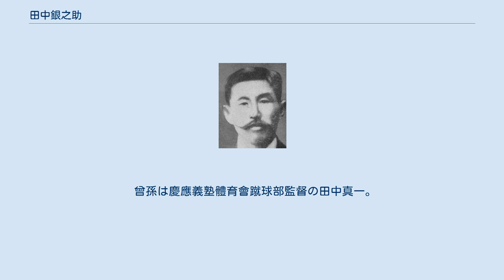田中銀之助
田中 銀之助（たなか ぎんのすけ、1873年（明治6年）1月20日 - 1935年（昭和10年）8月27日）は、明治、大正、昭和の実業家。
イギリス・ケンブリッジ大学に留学し、帰国後ラグビーを日本に伝えた。
 生糸の相場で儲けた「天下の糸平」こと田中平八の長女と北村菊次郎の間の長男として生まれた。
父は三代目田中平八を名乗り、糸平不動産、田中鉱山を興した。
 当時の進学予備校であった神田淡路町の共立学校（現・開成中学）に一時在籍し、学習院尋常中等科（現・学習院中等科）へ入学。
1887年に留学準備のため横浜のビクトリア・パブリック・スクールに入学。
（ここで後に共にラグビーを日本に伝えるエドワード・B・クラークと出会う） 1889年にイギリス留学。
リーズ校を経て、1893年にケンブリッジ大学トリニティ・ホール・カレッジに入学。
1896年6月に法学士の学位を取得後に日本に帰国。
田中銀行の取締役に就任。
後に田中鉱業、東洋鉱山、日本製鋼所の役員にも就任。
柔道2段の腕前で、芸者遊びも盛んだった。
 1899年頃にE・B・クラークと共に慶應義塾の塾生にラグビーのルールについて伝え指導したとされる。
なお、日本ラグビーフットボール協会の初代名誉会長であった（会長就任を固辞したために名誉会長となったとされる。下記外部リンク参照）。
 1921年神津邦太郎から神津牧場の経営を引き継ぐと、東京府世田ヶ谷村羽根木に分農場を設けて東京市内に牛乳を販売した。
 曾孫は慶應義塾體育會蹴球部監督の田中真一。